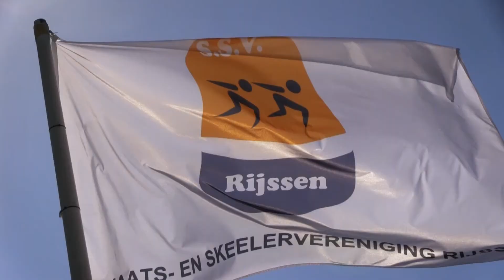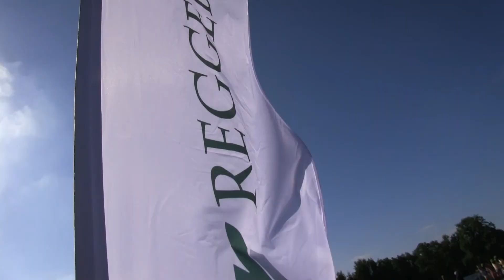Skeelerclinic Rijssen Schaatsteam Reggeborgh